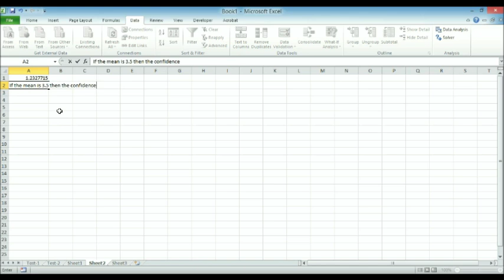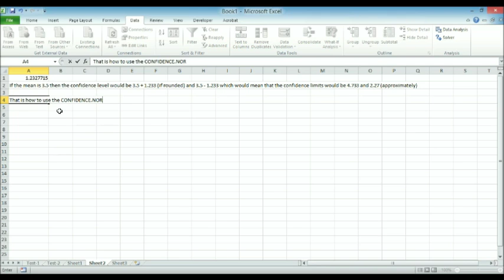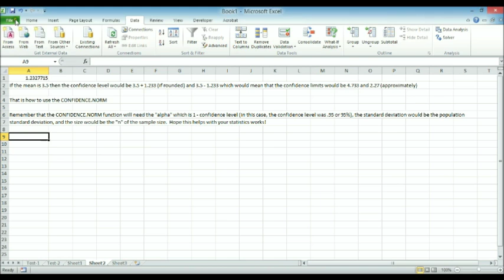Stats is Not a Four Letter Word: Using Excel's CONFIDENCE.NORM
This video describes using Excel's CONFIDENCE.NORM function to determine confidence levels when you know the standard deviation, the confidence level, and the size of the sample.